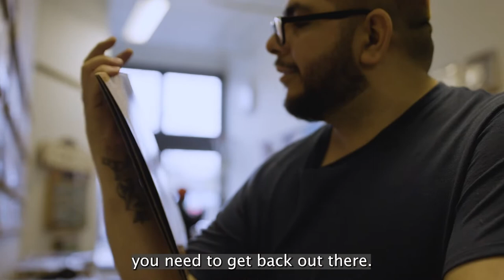GRIT Rider Spotlight: Jaime Torres | HOKA X GRIT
Watch this video of Jaime Torres, who went from being diagnosed with Ataxia to finding his way back to the outdoors that he loved. "My body, my spirit was telling me ‘you need to get back out there.’"

Learn more about the all-terrain GRIT Freedom Chair and other mobility equipment